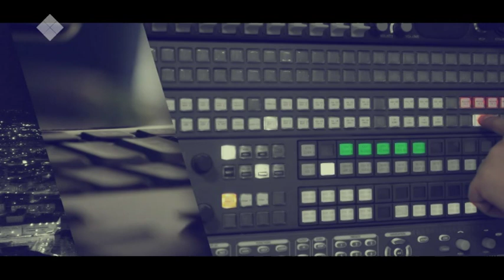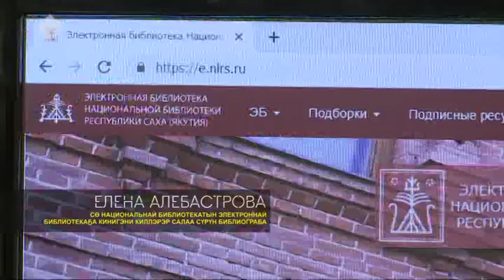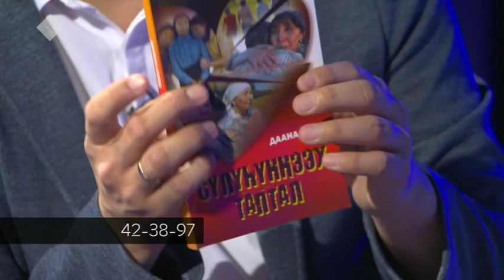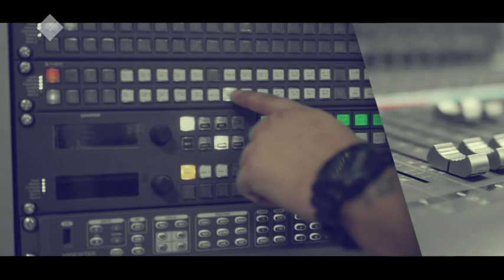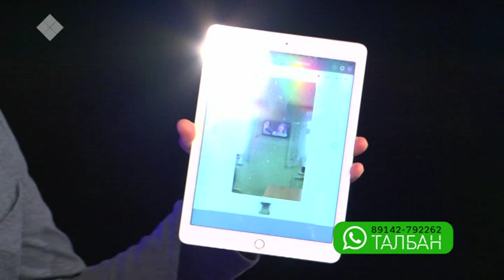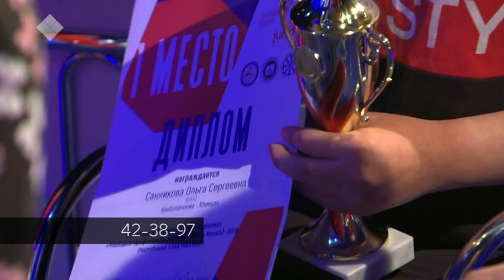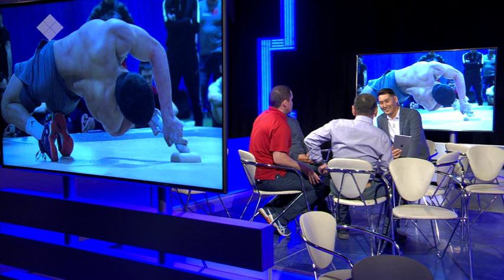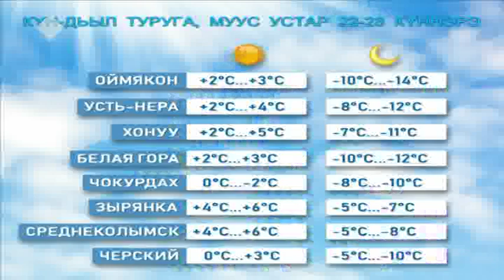«Сүлүһүннээх таптал» кинигэ буолан таҕыста. «Талбан» (23.04.19)